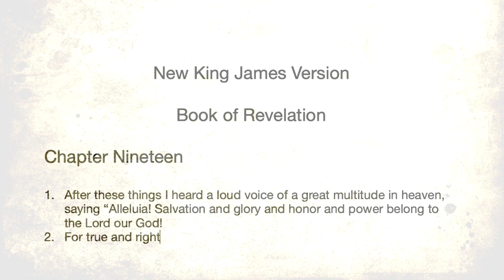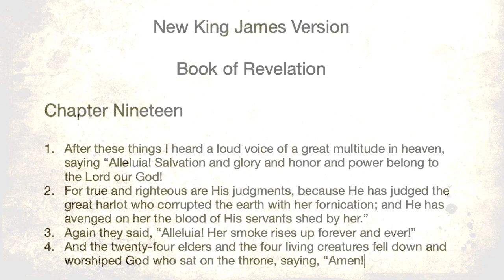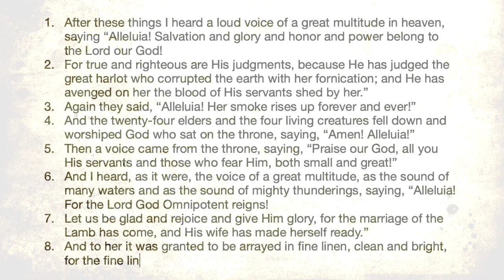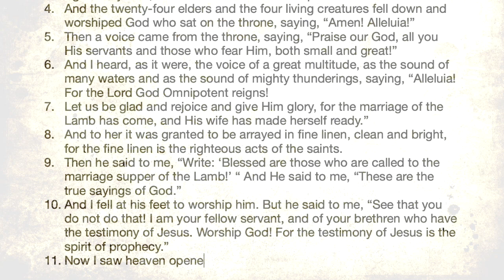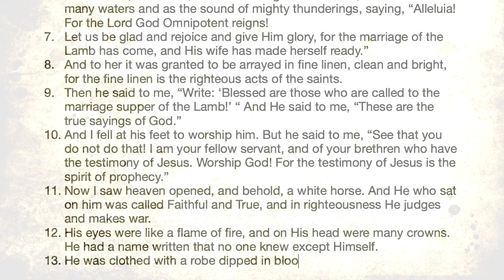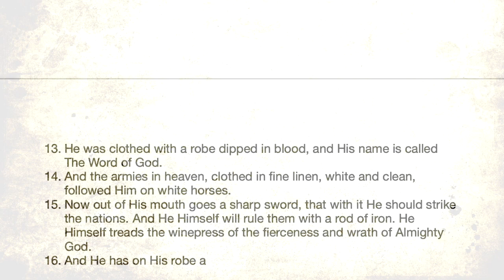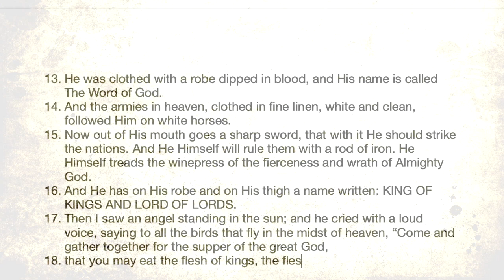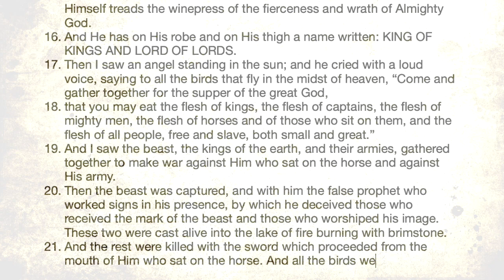Learning Book of Revelation Chapter 19 New King James Version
As I mentioned before, I believe that struggling with faith,
is also part of maturation process for Christians.
I am not saying this to justify in any of my wrongdoings,
or being further away from the Lord, than as I was before.
But the difference between my old self and the new, is that I am still here.

Although, I am still struggling, I am fighting through in midst of storms, holding onto Christ, who is my Rock as my foundation that I stand.
I know what it felt like when the Holy Spirit was working through me, losing all interest in worldly things as I did before, and the burning passion for all my thoughts only for Jesus.
Having tasted of what it felt like, the life in Christ, I don't ever want to let go.

For we are the sheep, as Jesus who is our Shepherd, all we can do, I believe, is to be the sheep of the Lord.
Don't be discouraged, if there are flaws in your life, don't be ashamed.
For when the world would mock us, belittle us, and stomp us to the ground,
making us feel like it's our fault in our own weaknesses, but in our weaknesses, God would seek us, not when we are strong, as the world does.
Seek the Lord, for He is ever so loving.
However broken I may be, from whatever Satan is trying to shape me,
I know there is one thing he can never touch.
And I will cherish my heart that lives for Christ, who also lives in me.
So, no matter what the devil may do to me, I will continue to go on.
I hope that, for my fellow Christians, who I know also are struggling,
would be comforted in Jesus, and may the peace of Christ be with us all. Amen.

From the last chapter, according to the prophecy, there will be a great city as Babylon, above all nations, that the leaders of the world would follow.
But we also know that the city is as corrupt as the devil himself, which would have the blood of servants of God; meaning, this great city will be opposing us soon.
But rest be assured, this great city will come down hard, as with part of God's plan, the wicked will never prosper, but to perish in the end.

So, the voice from heaven, praising the Lord (v.1), as the "great harlot" is being avenged by Jesus, for the blood of His servants (v.2), as with His righteous judgments.

And for those who overcome the devil, there is a coming marriage of the Lamb (v.7), and for the wives, it is those who wear the fine linen, which is the righteous acts of the saints (v.8).
It is not only that we need the repentance from the blood of the Lamb, to be able to enter the kingdom of God, but to be His wives, we need to wear the clothes of the "righteous acts", as of the saints.
This is why the apostle Paul has advised us fellow Christians to imitate him multiple times, along with all the apostles and throughout the word of God, as we learn of their great examples, which above them all, should be Jesus Christ whom we should follow as.
For, besides the Lord Himself, no one is greater, and among ourselves, there shouldn't be any partiality, but equal in Christ, as the Scripture shows in verse 10:

10 And I fell at his feet to worship him. But he said to me, "See that you do not do that! I am your fellow servant, and of your brethren who have the testimony of Jesus. Worship God! For the testimony of Jesus is the spirit of prophecy."

So, continuing on with the praise of the Lord, John testifies the description of the Lord's sitting on a white horse (v.11), for He is called with these:

1. Faithful
2. True (v.11)
3. The Word of God (v.13)
4. KING OF KINGS AND LORD OF LORDS (v.16)

Then, as they were all praising the Lord, there John sees another angel standing in the sun, saying to the birds to gather to eat the "supper of the great God" (v.17).
And the supper is that of flesh from those who oppose the Lord, all kinds from kings, to mighty, small and great (v.18).

For although the beast tries to go against the Lord, with kings of the earth, all their armies (v.19), the beast gets captured, with the false prophets and for those with the mark of the beast and who worship the image of the beast (v.20).

Lastly, the destiny that await for those who oppose the Lord, as the rest, they would be killed by the Lord, with His sword, which comes out of His mouth, and their flesh would be eaten by the bird (v.21).

These images, I would call horrific images of dying and blood gushing everywhere, let this be engraved in our heads, for I would pray and hope, that none of us, would be fated to meet such dire ends.
If not love, then at least have fear of God, for there is two outcomes wait for us, to be with God, or to be punished by the Lord, against the Lord.

And with what the Lord is showing us, from the Revelation of Jesus Christ, through the apostle John, there is nothing positive about what the world offers. Only the punishment of God.

Image by Nico Cavallini from Pixabay

The Communion : Worship Poured Out